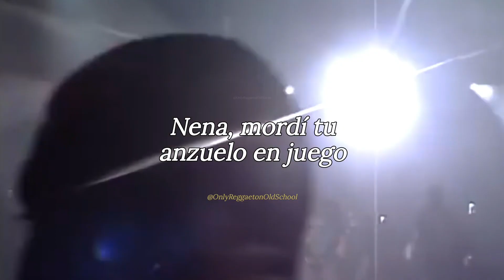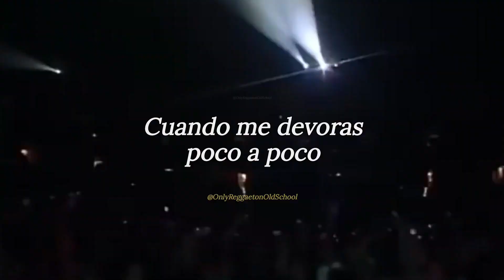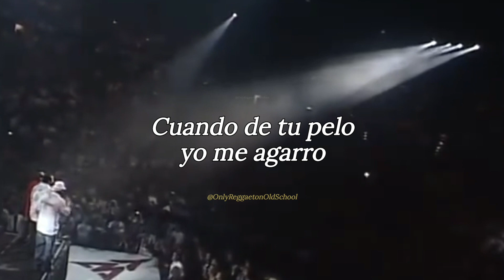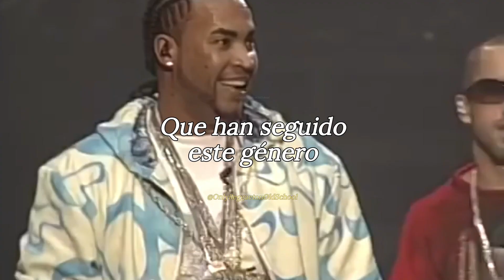Nadie como tú (Letra) - Wisin Y Yandel Ft. Don Omar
Wisin Y Yandel Ft. Don Omar - Nadie como tú (Letra)
Album: Los Vaqueros